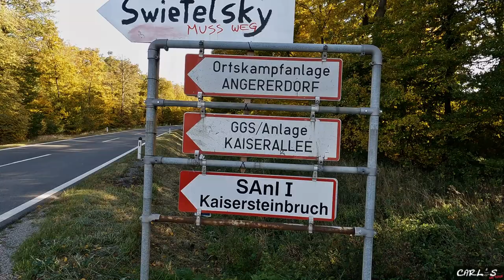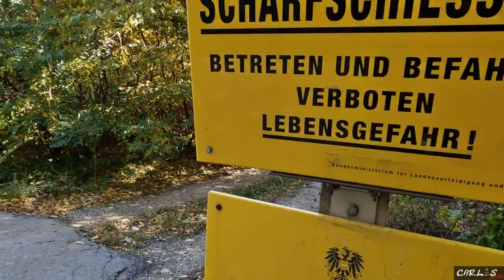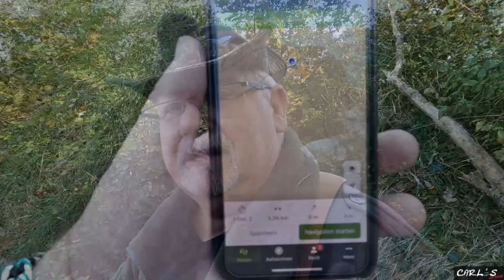Ortskampfanlage - Angererdorf - Der Spielplatz von unseren Bundesheer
Mit den Koordinaten auf Google Maps oder Google Earth zu sehen - 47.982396, 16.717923
589.1 -  Heute zieht es mich mal bei windigen Wetter in das Angererdorf. Das ist der große Spielplatz vom Bundesheer. Die Ortskampfanlage sollte mein Ziel sein. Ob ich das erreiche und ob wir es zu sehen bekommen, seht ihr im Video. Los geht´s ...

⚡️Film Ausrüstung ⚡️

▶️ Sony ZV1
▶️ GoPro Hero 9
▶️ Gimbal Crane M2
▶️ Selfiestick bis 2,7 Meter
▶️ Selfiestick bis 1,5 Meter
▶️ Rode Wireless Go Funk Mikrofon

▶️ Titan DX Stove
▶️ Titan Tasse 180ml doppelwandig inkl. Kaffeefilter und Deckel
▶️ Titan Pfanne mit Keramikbeschichtung
▶️ Light my Fire Grillspieße Edelstahl

⚡️ Schlafen / Lagern ⚡️

▶️ Helikon-Tex Supertarp/PenCott Wildwood
▶️ Helikon-Tex Supertarp SMALL - Woodland

⚡️ Rucksäcke / Taschen / Handschuhe ⚡️

▶️ Helikon Tex Survival Pouch
▶️ Helikon Tex Umhängetasche
▶️ Helikon Tex Wasser Pouch
▶️ Helikon Tex Lederhandschuhe
▶️ Mechanix Handschuhe

⚡️ Diverses ⚡️

▶️ Helikon Tex Medi Kit
▶️ Victorinox Huntsman (Blau Transparent)
▶️ Enzo Trapper
▶️ Mora Kansbol

⚡️ Mückenschutz ⚡️

▶️ Nachfüllpack Inkl. Gaskartuschen
▶️ Nachfüllpack OHNE Gaskartuschen